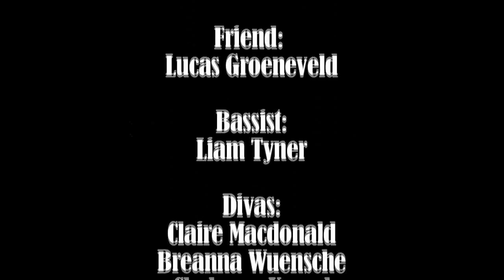Drunk as Funk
The heart-wrenching tale of the demise of the worst rapper to grace this world with his presence, MC J-Sawj, although through the tears we can acquire a great deal of wisdom: life is precious, friends, don't drink and drive.

Created by the Pleasant Valley Secondary School Creative Writing Club, Liam Tyner of Lucy and the Lucky Four, and amateur film-maker Brayden Gerbrandt for BCAA's video competition.